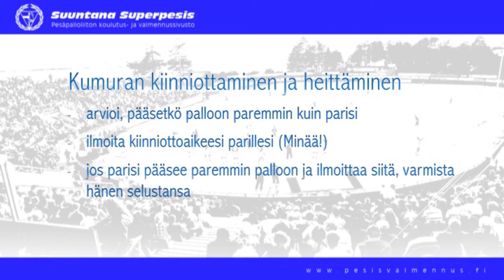Kopparipeli: Koppareiden yhteispeli kumuralyönnissä